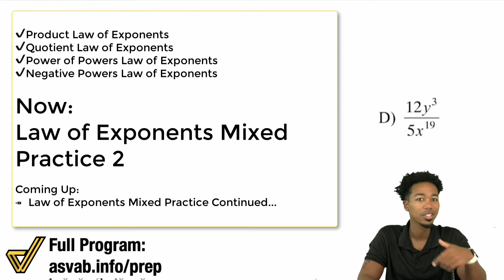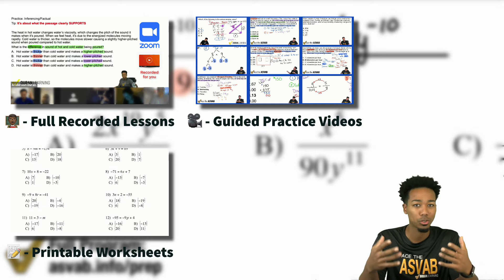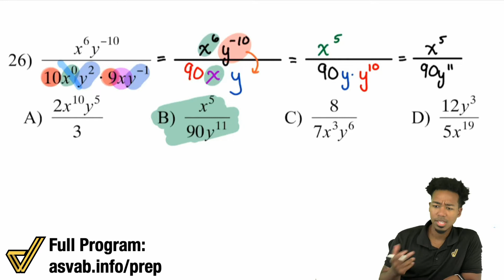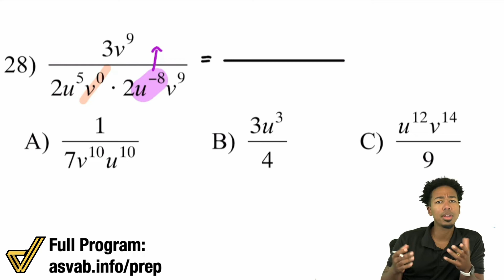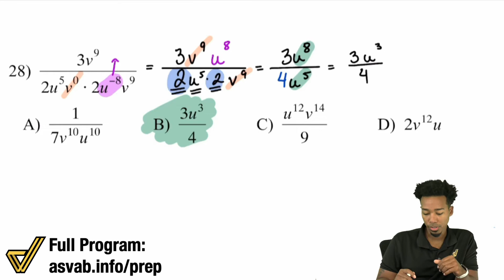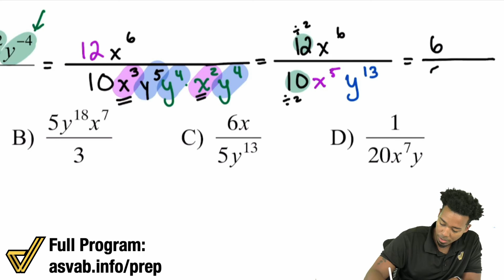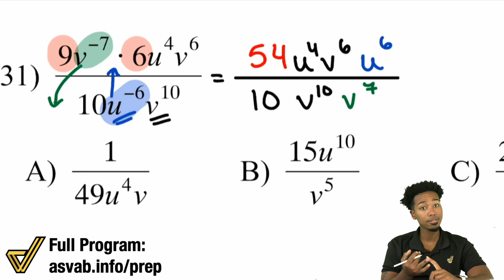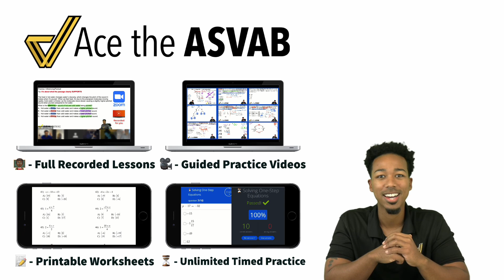ASVAB Math - Exponents (Mixed Practice Problem 2 - Product and Quotient Rules)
Need help understanding exponents? You're going to want to master the Law of Exponents. Luckily, that's what this series is about!

Start from the first video and work your way to more challenging problems from there!

Want the worksheet? Sign Up for the All-Access Program to get everything you need to beat the test!